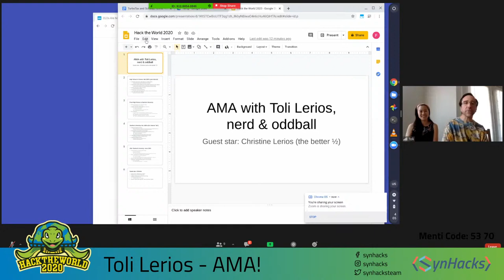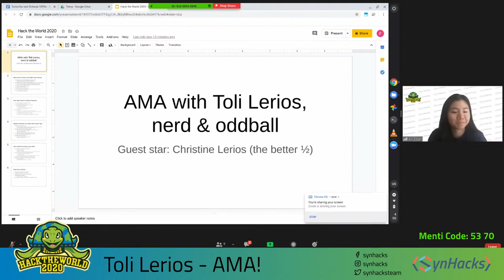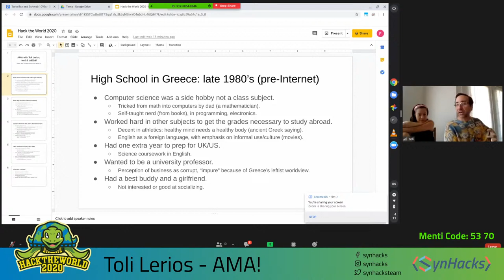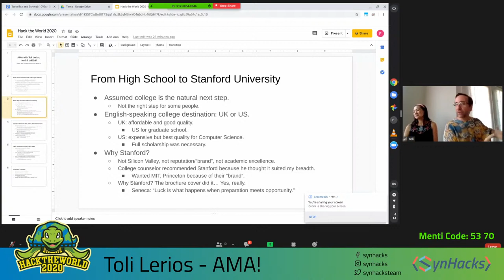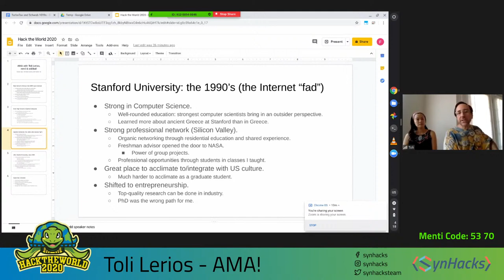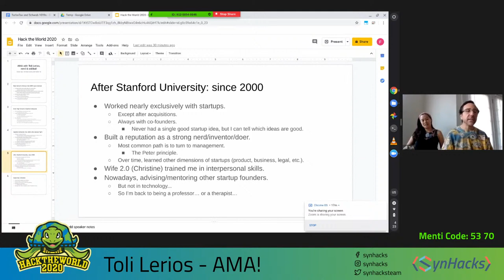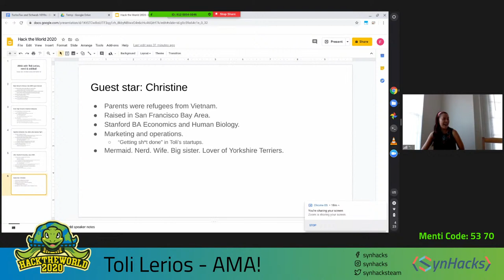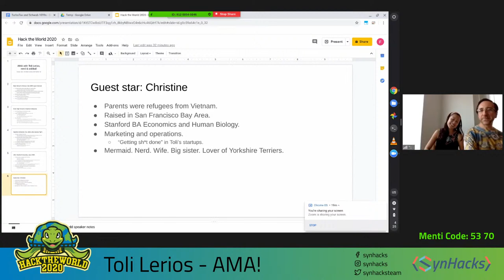AMA with Toli Lerios [HACK THE WORLD 2020]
Apostolos “Toli” Lerios is a serial entrepreneur who mentors an eclectic menagerie of startups world-wide on technical and/or business matters across a variety of domains. Join him as he gives an overview of his own transition from high-school to college and a summary of his professional career and an AMA!

Feel free to check out more information about Hack the World or synHacks!